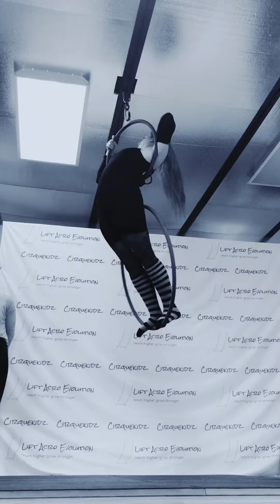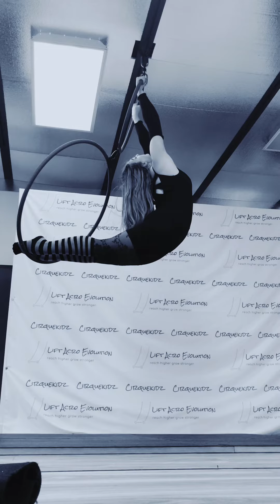Aerial hoop class 132 Part 2 - Snowman Hoop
Say whaaaaaat?!?!
ANOTHER New Apparatus!?!?
And this time it was a Surprise for me too!!! 😄
When I finally looked up from my phone my eyes almost popped out of my head 👀😍
Like a cartoon animal who just spotted a super hot female
I foresee great things with this one!!